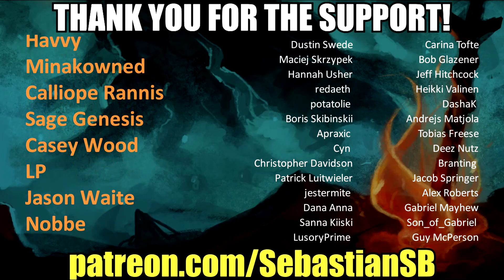Let's Play Overwatch Part 3 - Bad Dragon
Game Description:

Overwatch is a team-based multiplayer first-person shooter video game developed and published by Blizzard Entertainment, which released on May 24, 2016 for PlayStation 4, Xbox One, and Windows. Described as a "hero shooter", Overwatch assigns players into two teams of six, with each player selecting from a roster of nearly 30 characters, known as "heroes", each with a unique style of play whose roles are divided into three general categories that fit their role. Players on a team work together to secure and defend control points on a map or escort a payload across the map in a limited amount of time. Players gain cosmetic rewards that do not affect gameplay, such as character skins and victory poses, as they play the game. The game was initially launched with casual play, with a competitive ranked mode, various 'arcade' game modes, and a player-customizable server browser subsequently included following its release. Additionally, Blizzard has added new characters, maps, and game modes post-release, all free of charge, with the only additional cost to players being optional loot boxes to earn cosmetic items.

Overwatch is Blizzard's fourth major franchise and came about following the 2014 cancellation of the ambitious massively multiplayer online role-playing game Titan. A portion of the Titan team came up with the concept of Overwatch, based on the success of team-based first-person shooters like Team Fortress 2 and the growing popularity of multiplayer online battle arenas, creating a hero-based shooter that emphasized teamwork. Some elements of Overwatch borrow assets and concepts from the canceled Titan project. After establishing the narrative of an optimistic near-future Earth setting after a global crisis, the developers aimed to create a diverse cast of heroes that spanned genders and ethnicities as part of this setting. Significant time is spent adjusting the balance of the characters, making sure that new players would still be able to have fun while skilled players would present each other with a challenge.

Overwatch was unveiled at BlizzCon 2014 in a fully playable state and was in a closed beta from late 2015 through early 2016. An open beta in May 2016 drew in nearly 10 million players. The release of the game was promoted with short animated videos to introduce the game's narrative and each of the characters. Upon official release, Overwatch received universal acclaim from critics, who praised the game for its accessibility, diverse appeal of its hero characters, bright cartoonish art style, and enjoyable gameplay. Blizzard reported over US$1 billion in revenue during the first year of its release, and had more than 40 million players after two years. Overwatch is considered to be one of the greatest video games of all time, receiving numerous game of the year awards, alongside other accolades. The game has also become recognized as an esport, with Blizzard themselves helping to fund and produce professional leagues, such as the Overwatch League.